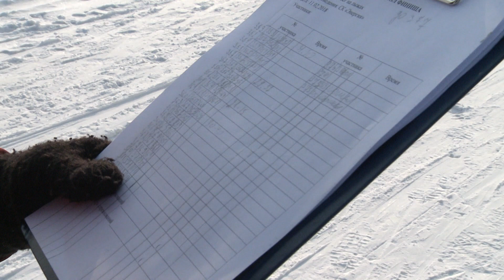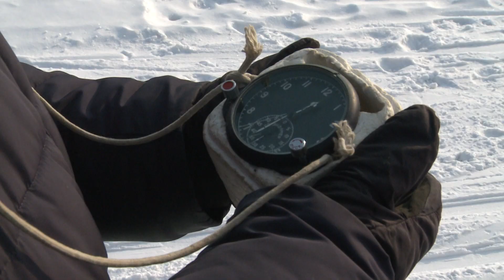ГТО - 2018 стартует!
В Хабаровске стартовал новый год движения ГТО. В 2018 году нормативы комплекса стали немного проще. Присоединиться к общероссийскому движению решили Сергей Щербаков, Марианна Гейт и программа «Хабаровск спортивный». Это они рекомендуют и всем остальным хабаровчанам! В материале возможно упоминание платформ корпорации Meta (запрещена на территории Российской Федерации)